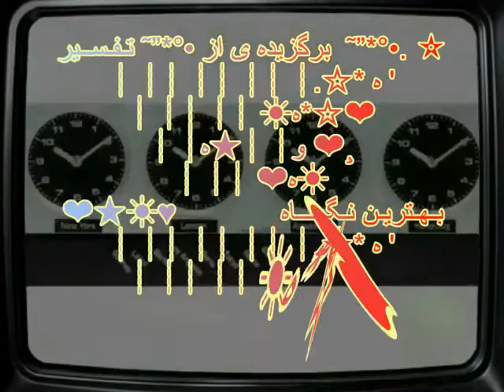چرا نقد دین؟؟؟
☆۱۰هو۱۰☆